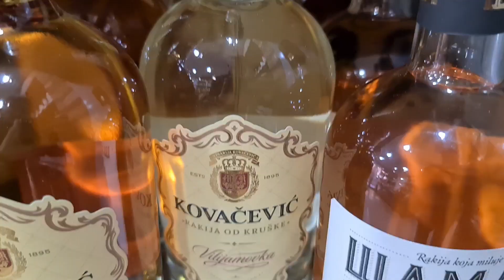Prodavnica STATUS Užice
Prodavnica STATUS na Megdanu ✅
🔸U ponudi prodavnice Status nalazi se više od hiljadu različitih artikala, te svako može pronaći nešto po svom ukusu, a ukoliko ono što želite nemamo u ponudi - ne brinite. Prodajni asortiman redovno proširujemo, ubacujući proizvode za koje naši kupci pokažu interesovanje.
🔸Prodavnica Status nudi veliki izbor najkvalitetnijih vina, rakija, viskija, konjaka, likera i cokolada vrhunskog kvaliteta.

☎️063/523-843
☎️031/523-843